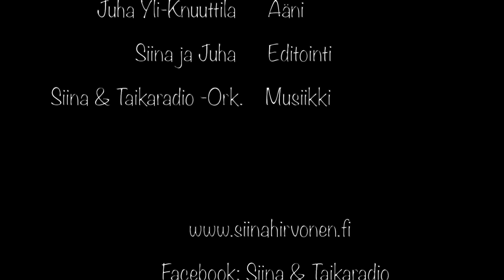Siinan TaikaStudio, Pieni ankanpoikanen + pöytäteatteri